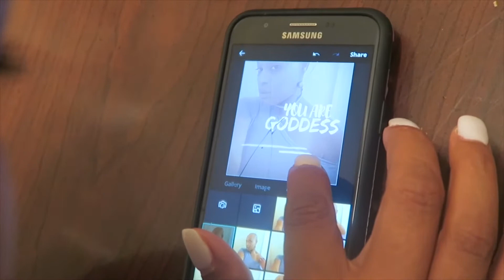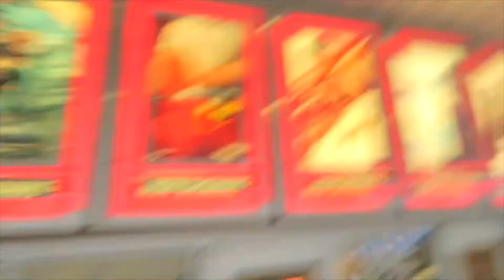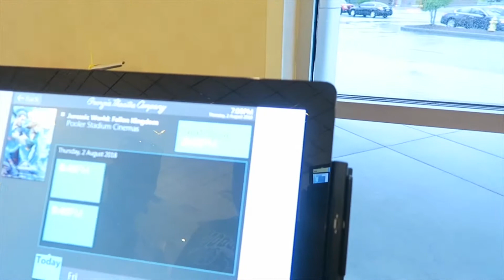Having Fun On A Rainy Day (Vacation Day 1) Vlog #12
We decided to go on a much needed mini Vacay before the kids go back to school. The first day was rainy and and caused us to have a plan B but through it all we still managed to have a blast.